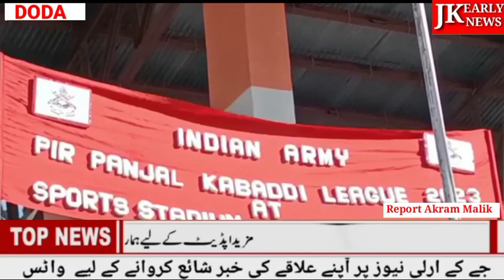DC Doda inaugurates Pir Panjal Kabaddi League in Doda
Doda, February 01; The Pir Panjal Kabaddi League, a three-day sporting event, has been inaugurated in Doda today by Deputy Commissioner Doda Vishesh Paul Mahajan along with SSP Doda Abdul Qayoom, and Military officers at Sports Stadium Doda. The event is being organized by the army (10RR) to engage the youth of the region and to promote the sporting culture in Doda-Kishtwar-Ramban Region. Eight teams from the districts of Doda, Kishtwar, Reasi, Rajouri, Ramban, and Poonch are participating in this event. The teams will compete against each other in a show of strength, ability, and teamwork.

 The atmosphere was filled with excitement as the teams took to the field, eager to showcase their skills. The army has been working towards promoting sports and fitness activities in the region and the Pir Panjal Kabaddi League is a testament to their efforts. The event is expected to bring together young people from different backgrounds, fostering a sense of unity and community. The Pir Panjal Kabaddi League is an opportunity for the youth of the region to showcase their talent and to take part in a competitive yet friendly sporting event.

 Indian Army, Doda has also incorporated Jammu & Kashmir Sports Council to select the potential players for representation at UT & National level. The initiative by Indian Army is aimed to select  talented players at state & national level. Selected players will further drive and inspire their peer group and local youth to achieve excellence in sports. Indian Army, Doda is sponsoring & conducting the event with all essential administrative & logistics support.